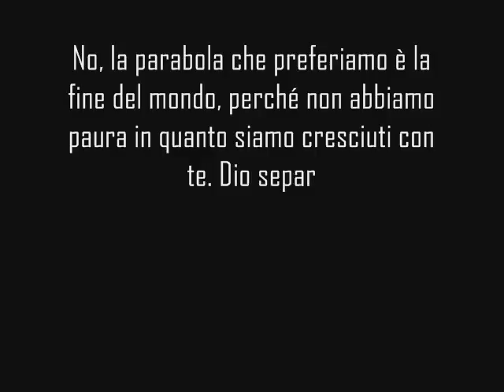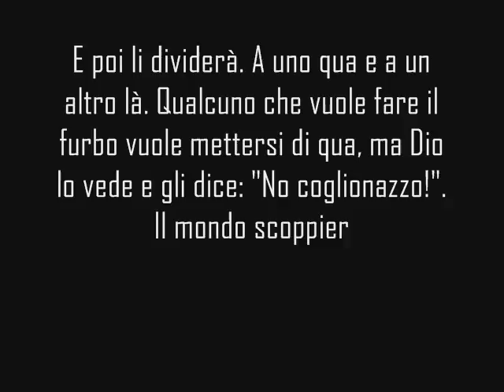Ciao Marco.wmv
Arrivederci AMIKO!!!